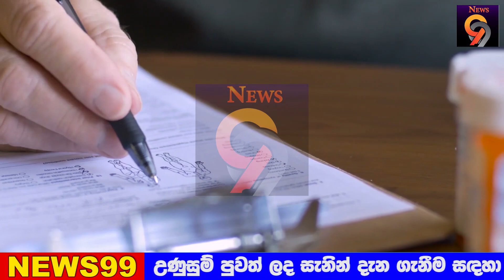Derana news Breaking News Here is the special announcement made by China to Sri Lanka News 1st today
airport open
ගුවන්තොටුපොල
එයාපෝට්
sri lanka katunayake
maththala airport